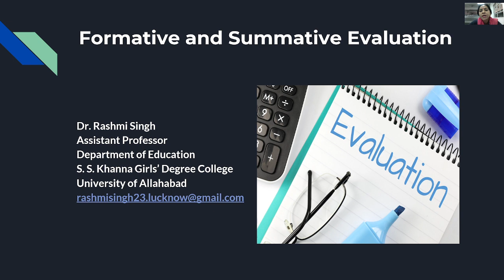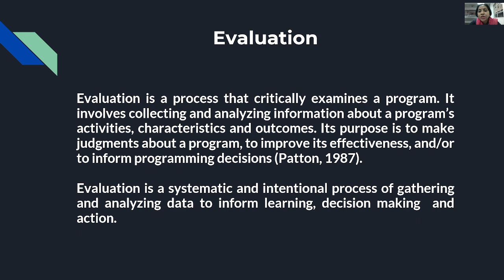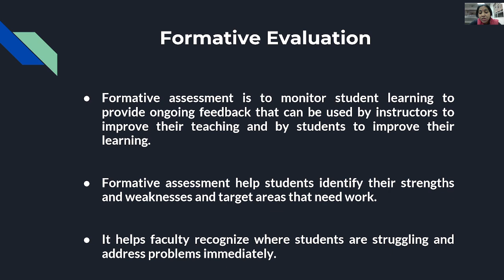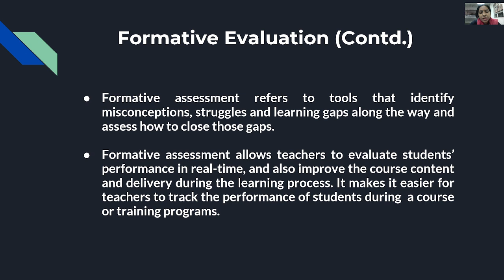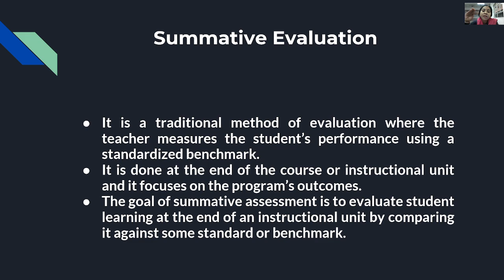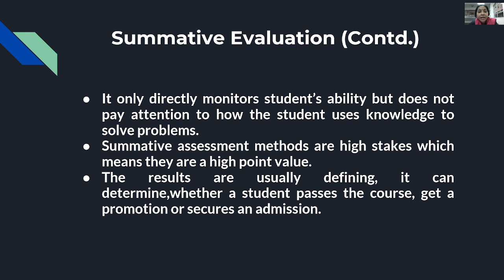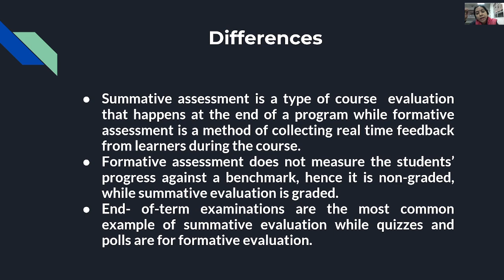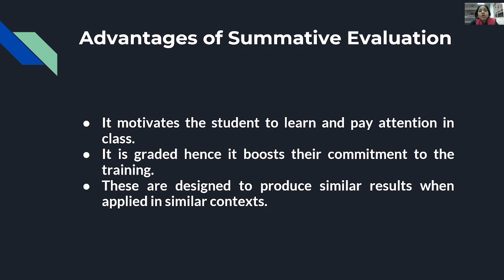Formative and Summative Evaluation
This video describes features of formative and summative evaluation and their differences as well.